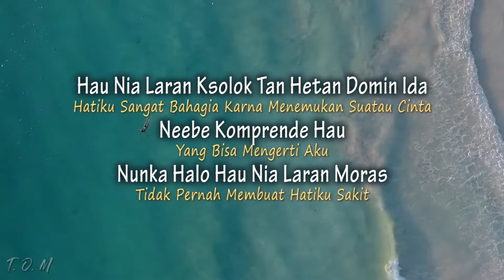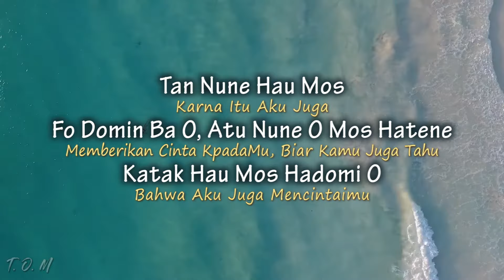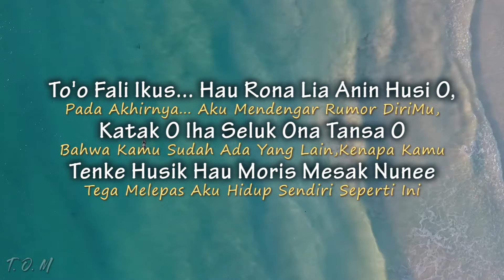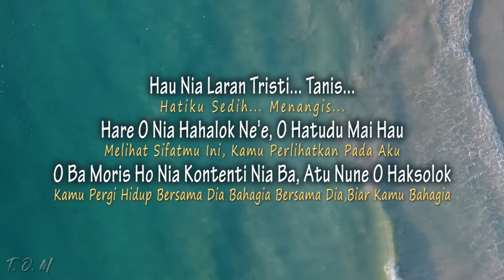TO'O FALI IKUS - NUNU (MUSIK TIMOR LESTE) || LYRICS TERJEMAHAN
''TUNGGU KARYA - KARYA ANAK TIMOR LESTE SELANJUTNYA YA".

Nunu - To'o Fali Ikus

Lyrics
Hau nia laran ksolok,,,
Tan hetan domin ida
Neeba Komprenda hau
Nunka halo hau nia laran moras

Tan nune hau mos,,,
Fo domin ba O
Atu nune O mos hatene
Katak hau mos hadomi O

To fali ikus,,,
Hau rona lia anin Husi O
Katak O iha seluk ona
Tansa O Tenke husik hau
Moris mesak Nunee.
Hau nia laran tristi,Tanis
Hare O nia hahalok ne O hatudu mai hau
O ba moris ho nia,kontenti nia ba,
Atu nune O haksolok.

Tan nune hau mos fo domin ba O
Atu nune O mos hatene katak hau mos hadomi O
To fali ikus,,,
Moris mesak Nunee.

Husik Baa...
Hau mak lakon domin nee...
Husik Baa..
Ne hatudu husi Nai Maromak...

O Ba moris ho nia ba